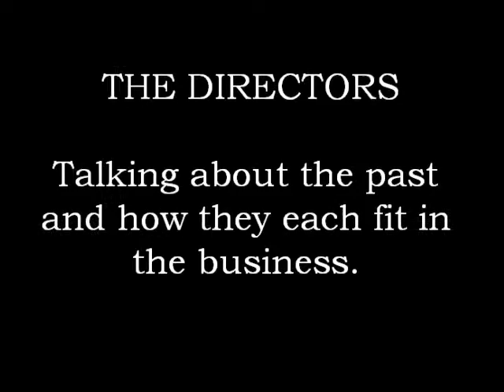UBEECO Packaging Solutions - Meet the Directors of UBEECO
The first of a few videos where we meet with the Directors of UBEECO Packaging Solutions.
In this video, the directors talk about how they fit into the business. They also have a brief chat about changes in the packaging industry over the past 40 or so years.

It's not a 'sales video' but perhaps more of an 'about us' video to give you a feel for the owner operators in this business. It was something that was made for our existing customers, staff, family, and friends.

To see more videos with our directors or about our products browse our Youtube channel